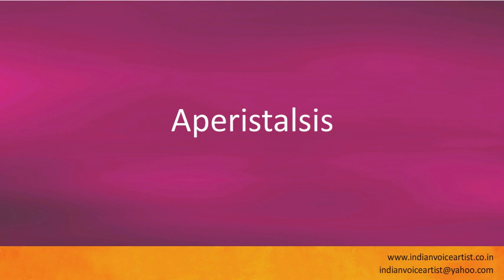Pronunciation of the word(s) "Aperistalsis".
Pronunciation of the word(s) "Aperistalsis". Channel providing free audio/video pronunciation tutorials in English and many other languages. The videos cover a diverse range of subjects with a specific focus on technical words that can be extremely challenging to pronounce correctly.